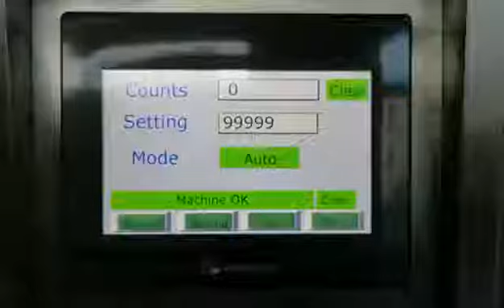SINOPED tube filling and sealing machine